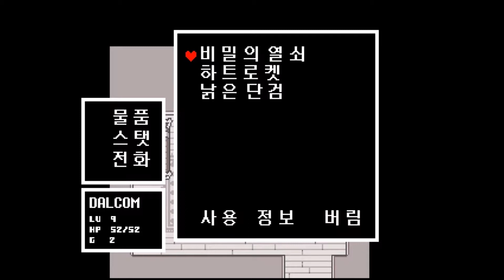언더테일(UNDERTALE) 인디 명작게임! - 21화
달콤 TV